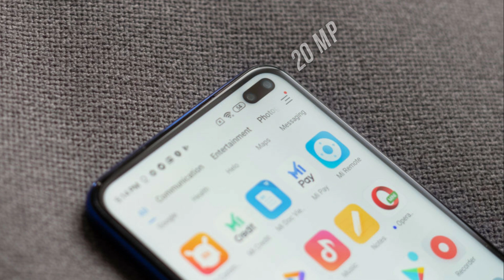POCO X2 Vs Realme X50 5G - Full Comparison | Specifications | Price In India & More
5g phones in india,
realme x50 5g,
realme x50,
poco x2,
poco upcoming phones,

10. Thank You

SOURCE: POCO, Realme, Argus World